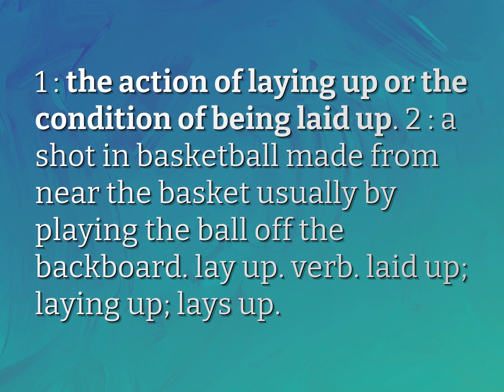What means layup?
James Webb (2022, August 3.) What means layup?
    WHYS.video